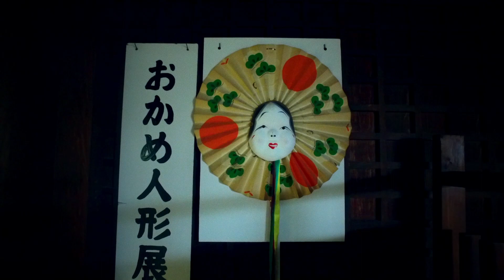OSMOと歩く 京都 千本釈迦堂 おかめ人形 | shot on DJI OSMO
おかめ発祥の地。
大工の妻「おかめ」の伝承が全国のおかめ信仰につながっています。
特に美人・女徳の象徴として、良縁、子授け、夫婦円満などに功徳があるとされています。
千本釈迦堂 大報恩寺をお参りされたら、本堂内にある「おかめ人形展」にも是非足をはこんでみてください。